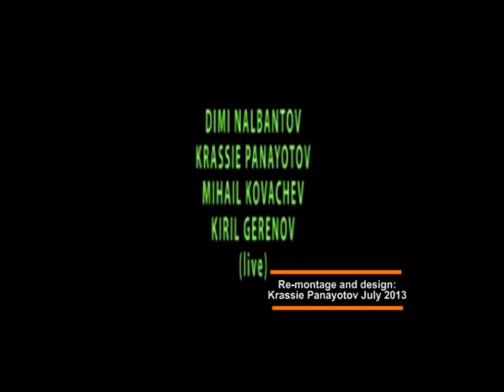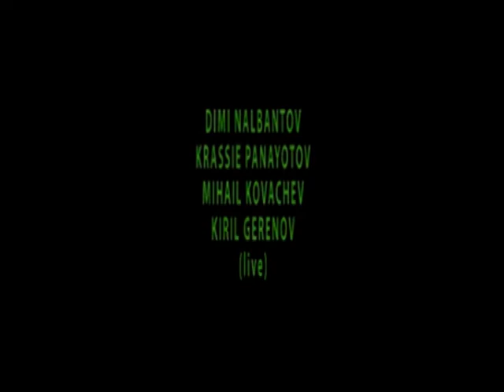PROGRESSIVE ROCK LIVE / Asenovgrad BG 2000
On the stage: Dimi Nalbantov - guitar, Krassie Panayotov - drums and voice, Kiril Gerenov - keyboard, Mihail Kovachev - bass (Rock Over Asenovgrad Festival, BG, 2000)
Camera: Yanko Yakshev
Editing and video design: Krassie Panayotov